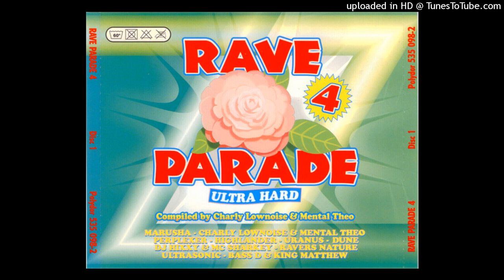Flirepie - To The God Of Abraham